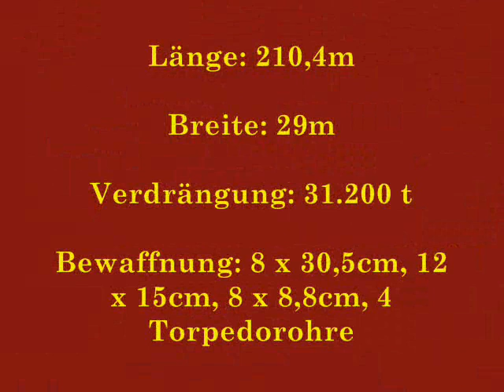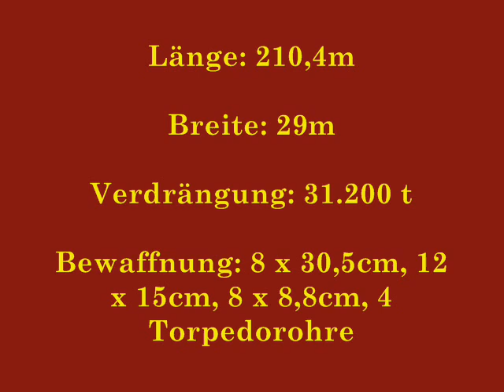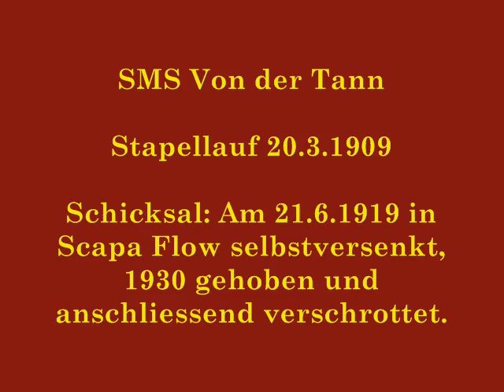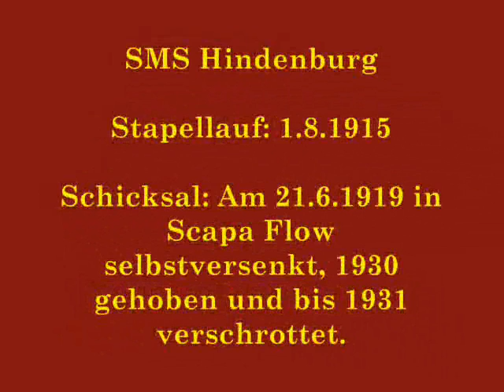Die Schlachtkreuzer der kaiserlichen deutschen Marine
Sie waren die Speerspitze Admiral Scheers in der Skagerrak-Schlacht und die modernsten Kreuzer der deutschen Marine des Kaiserreichs. Sie trugen klangvolle Namen wie Derfflinger, Seydlitz und Moltke. Sie wurden von ihren Besatzungen selbstversenkt. Die deutschen Schlachtkreuzer der Kaiserlichen Marine.